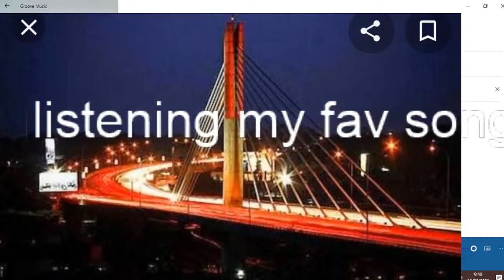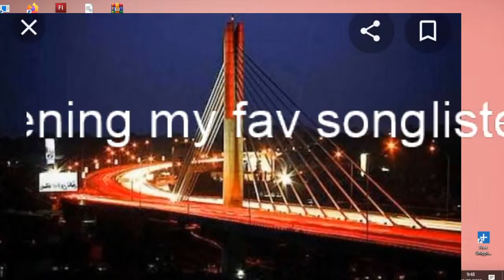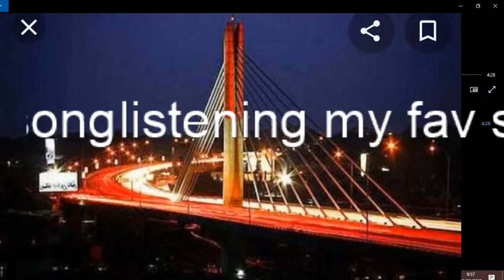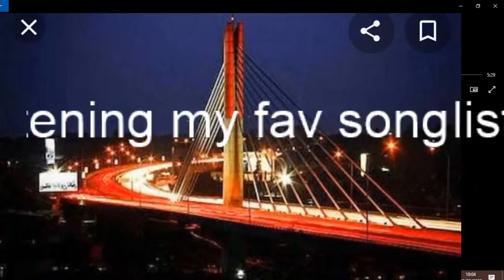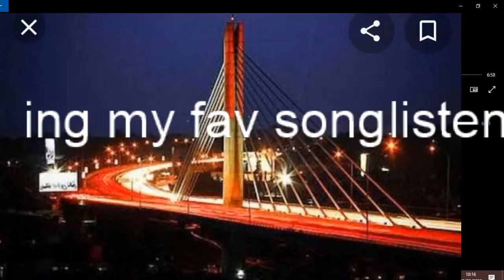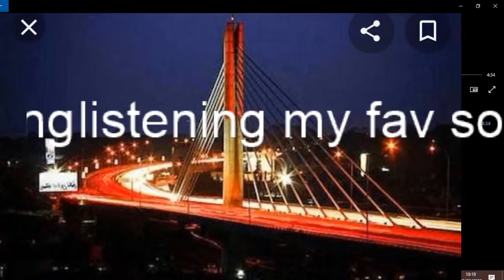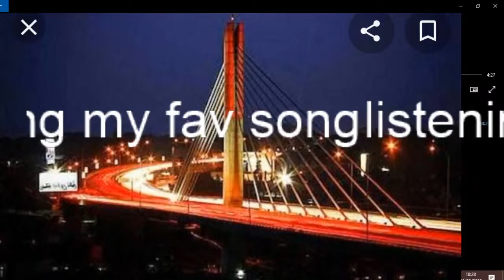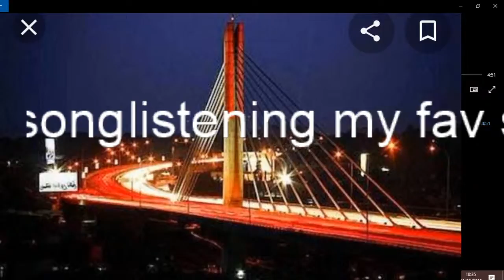listening lagu santai